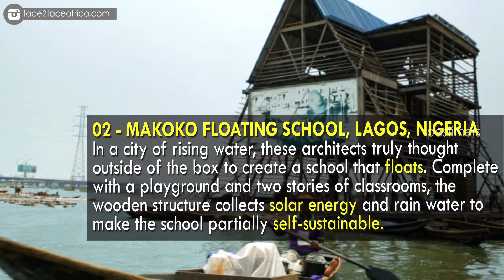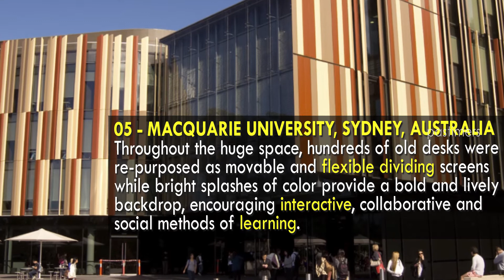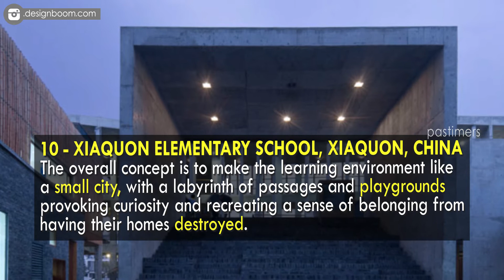10 Schools Where You’d Never Skip Class || Pastimers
The architecture and design of classrooms can play a significant role in your kids’ learning. Schools with lots of natural light, color, flexibility and social connections can drastically improve how big of a brainiac your mini-me becomes.